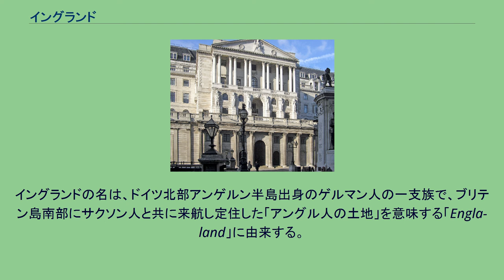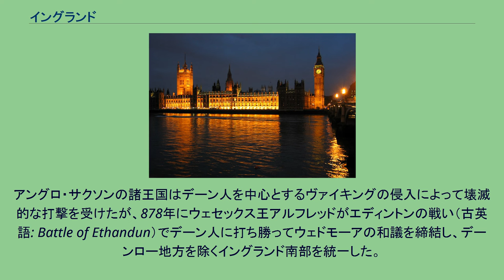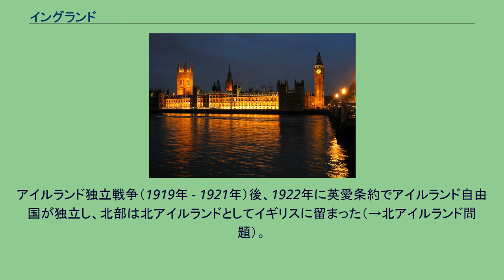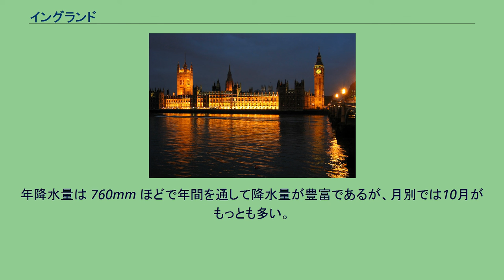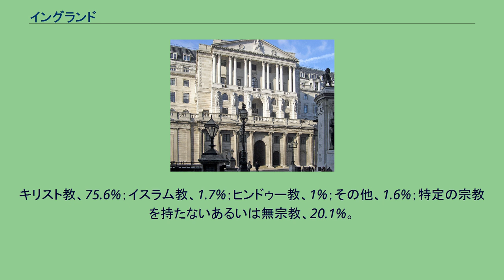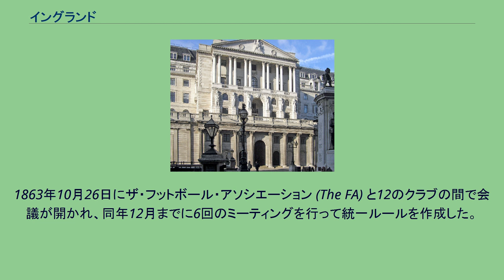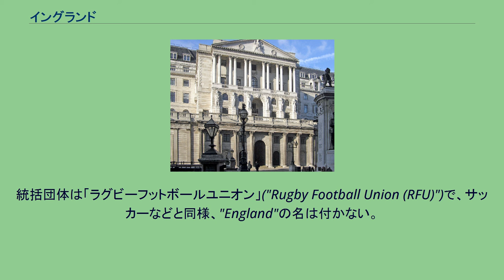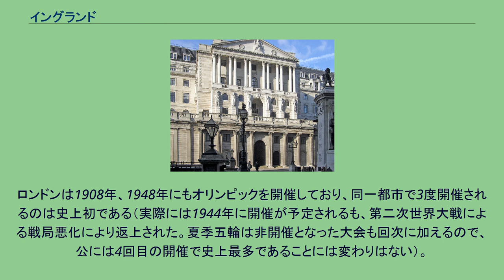イングランド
イングランド（英: England）は、グレートブリテン及び北アイルランド連合王国（イギリス）を構成する4つの「国」（英: country）の一つである。
人口は連合王国の83%以上、面積はグレートブリテン島の南部の約3分の2を占める。
北方はスコットランドと、西方はウェールズと接する。
北海、アイリッシュ海、大西洋、イギリス海峡に面している。
イングランドの名は、ドイツ北部アンゲルン半島出身のゲルマン人の一支族で、ブリテン島南部にサクソン人と共に来航し定住した「アングル人の土地」を意味する「Engla-land」に由来する。
イングランドは、ウェールズとともにかつてのイングランド王国を構成していた。
日本においては「イングランド」または「イングランドおよびウェールズ」を指して、しばしば「イギリス」または「英国」という呼び方が用いられることがあり、このうち「英国」と言う場合は連合王国全体ではなく狭義に「イングランド」を指す意味で使用される場合がある（そもそも、日本の慣用である「イギリス」自体がイングランドのポルトガル語読みに由来する）。
また、日本語に限らず、様々な言語で文脈によってはイングランドを連合王国全体を指して用いることがあるが、これはイングランド以外の実情を考慮していないものであり、ポリティカル・コレクトネスに則していないといえる。
従って、イングランド外（特にスコットランド）の出身者に対して「English（イングランド人）」という呼称を用いる事は間違いであり、民族感情的な反感を生む場合もあるので注意を要する。
イングランドの名はフランス語で「Angleterre」と言うように「アングル人の土地」という意味である。
ローマ領ブリタニアからローマ軍団が引き上げた後、ゲルマン系アングロ・サクソン人が侵入し、ケルト系ブリトン人を征服または追放してアングロ・サクソン七王国が成立した。
アングロ・サクソンの諸王国はデーン人を中心とするヴァイキングの侵入によって壊滅的な打撃を受けたが、878年にウェセックス王アルフレッドがエディントンの戦い（古英語: Battle of Ethandun）でデーン人に打ち勝ってウェドモーアの和議を締結し、デーンロー地方を除くイングランド南部を統一した。
886年にアルフレッドはロンドンを奪回。
エドガー平和王の時代に北部も統一され、現在のイングランドとほぼ同じ領域となる。
927年にアゼルスタンがイングランド王国を建国。
一時イングランド王国はデンマーク王クヌーズ（カヌート）に征服されるが（デーン朝）、その後再びアングロ・サクソンの王家（ウェセックス朝）が復興する。
1066年ノルマンディー公ギヨーム2世に征服され、ギヨームがウィリアム1世（征服王）として即位、ノルマン朝が開かれた。
ノルマン朝がスコットランドへのノルマン・コンクエストを開始し、アングロ・サクソン系の支配者層はほぼ一掃され、フランス語が国王・貴族の公用語となった。
プランタジネット朝は英仏に広大な領土をもつ「アンジュー帝国」となるが、この時期になるとフランス系のイングランド諸領主も次第にイングランドに定着し、イングランド人としてのアイデンティティを持ちはじめた。
スコットランド独立戦争は、13世紀から14世紀にかけて長期にわたりイングランド軍が北部を攻撃したが、1314年にロバート・ブルースがスコットランドの大部分を再征服し、スコットランドの独立を保った（バノックバーンの戦い）。
百年戦争（1337年 - 1453年）によってフランス領土はほぼ完全に失われた。
薔薇戦争（1455年 – 1485年）の際、1485年のボズワースの戦いで勝利したヘンリー7世が、ウェールズ人のウェールズ大公の血統から出てイングランド王家に収まった（テューダー朝）。
1536年のウェールズ法諸法によるウェールズ統合により、単一国家「イングランドおよびウェールズ」とし、この王朝の家臣団ではウェールズ人が重要な地位を占めた。
こうした経緯から、ウェールズ人は同王朝のヘンリー8世からエリザベス1世までの国王が推進したイングランド国教会創設などに協力的な姿勢を見せることになったのである。
1603年以来、ジェームズ1世がイングランドとスコットランドの両方を統治していた。
スコットランドの宗教改革、清教徒革命（主教戦争、三王国戦争（スコットランド内戦、イングランド内戦、アイルランド同盟戦争（アイルランド反乱、アイルランド侵略））、イングランド共和国の成立、イングランド王政復古）。...